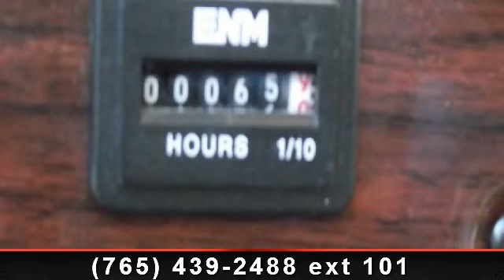2006 Gulf Stream Sun Voyager - Tom Raper - Richmond, IN 473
You\'ll love the workhorse chassis, heated power Windows, and stainless steel wheel simulators found on this 2006 Sun Voyager 8377. This used Class A Gas motorhome is crafted by Gulf Stream and is equipped with a pair of ducted roof air-conditioners. To televisions are included along with the television antenna and booster. You\'ll be glad for the quick cooking convection microwave and the refrigerator included with this quad slide out motor home. , Workhorse Chassis\r\nRear Video Camera And Monitor\r\nHeated Power Mirrors\r\nStainless Whl Simulators\r\nPower Seat\r\nOnan 7000 Generator\r\n2 Ducted Roof A/cs\r\nCook Top\r\nConvection Microwave\r\nRefer\r\nSm/fm/cd Stereo\r\n2 Tvs\r\nTv Antenna W/booster\r\nConverter\r\nPower Leveling Jacks\r\nAwning\r\n2 Slide-out Awnings\r\nPower Roof Vent\r\nOutside Shower\r\nGas/elec Water Heater\r\nLadder\r\nHide-a-bed\r\nDay/night Shades\r\nBedspread